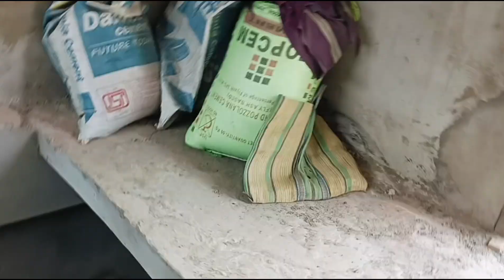TINI KULI RAJA bini Girl friend by malai mani || Husband wife day vlog